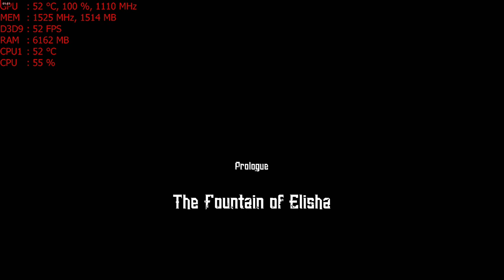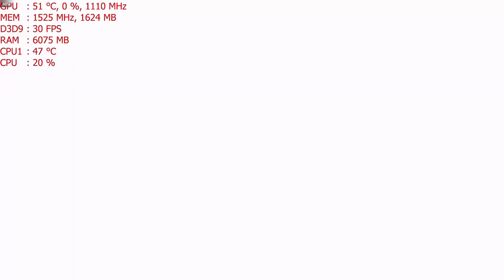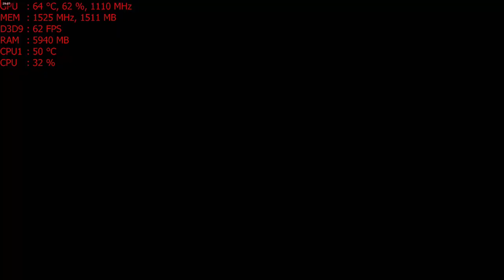Hunted: The Demon's Forge with the MSI R9 390 PC 4k gameplay & AMD FX-6300